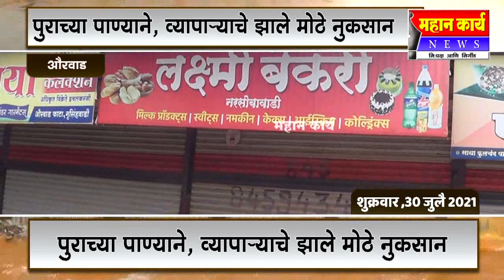नृसिंहवाडी - औरवाड फाट्यावरील दुकानाचे शटर पुराच्या पाण्याने उचकटले